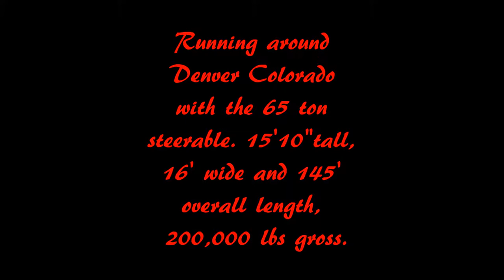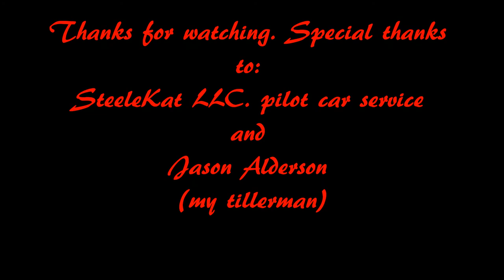Rms cranes steerable lowboy trailer